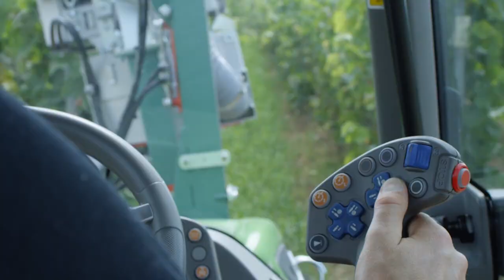DEUTZ-FAHR 5DS TTV Series